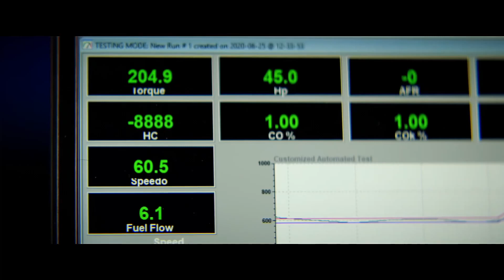BAYLOR FOOTBALL 2023 Where Lights Shine Bright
A Baylor Bears Football 2023 LIGHTSSHINEBRIGHT BUNCOMMON SICEMBEARS!